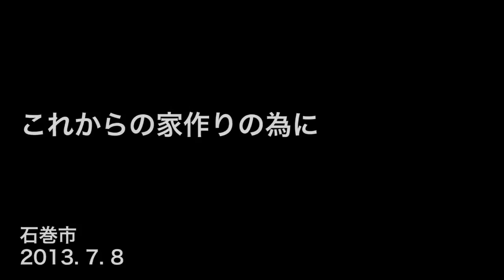これからの家作りの為に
石巻市門脇地区で津波に耐えて残った木造住宅。この家は大工の浜谷さんのご自宅です。周りの木造の家々は基礎から浮いて流されてしまったそうですが、この家だけは流されること無く残りました。

どうして流されなかったのか？これが人の為になるのならば調査してくれないだろうか。

そんな浜谷さんの想いを聞き、Facebookで情報発信したのが佐藤さんです。
佐藤さんと浜谷さんはお仕事の関係で以前から知り合いだったようですが、震災後再会し、このご自宅の話を聞きました。なんとかしたいけど、どこに話せばわからずFacebookに投げかけたところ、巡り会ったのが東京の株式会社構造計画研究所さんだったそうです。
７月８日、生憎の空模様でしたが、技師2名の方が東京からやって来て調査を開始。（お二人はなんと手弁当で来られたそうです）浜谷さんの説明を聞きながら技師の方たちが家の各所を見ていくとすぐに、流されずに残った理由が分かったようです。梁に鉄筋をいれていたり、浮かない様に鉄筋のアンカーを打っていたり、浜谷さんが魂を込めて建てた家だったということが分かる調査でした。

この技術が浜谷さんの想いの通りに、将来様々な場所で役立つことを願いたいと思います。